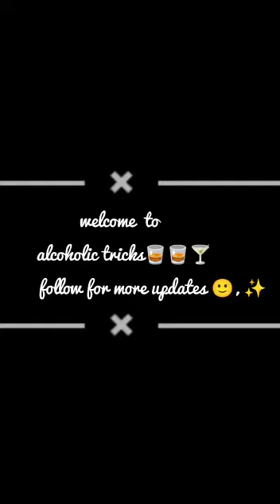Tha glenvit#instagood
tha glenvit